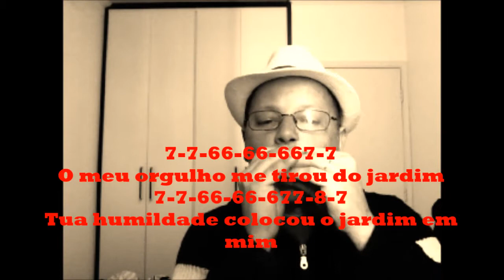Quero Conhecer Jesus gaita em A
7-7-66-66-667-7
O meu orgulho me tirou do jardim
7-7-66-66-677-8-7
Tua humildade colocou o jardim em mim
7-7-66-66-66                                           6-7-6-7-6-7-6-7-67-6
E se eu vender tudo o que tenho, em troca do amor eu falharia
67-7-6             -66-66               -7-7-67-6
Pois o amor não se compra, nem se merece
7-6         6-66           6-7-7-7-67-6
O amor se ganha, de graça ou recebe
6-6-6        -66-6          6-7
Eu quero conhecer Jesus
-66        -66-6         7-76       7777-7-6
Eu quero conhecer Jesus (e ser achado n'Ele)

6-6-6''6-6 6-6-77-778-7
Yeshua!
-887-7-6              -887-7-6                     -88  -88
O meu amado é o mais belo é entre milhares e milhares